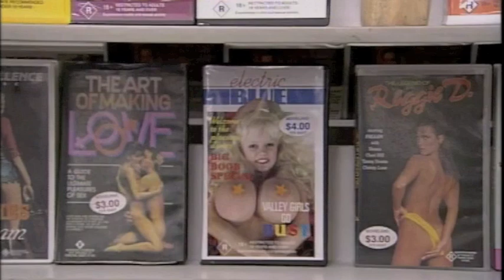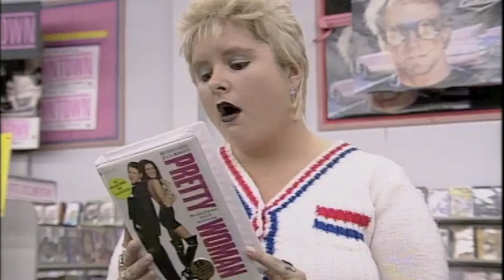[FAST FORWARD] Michelle & Ferrett / Renting a Video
Michelle and Ferrett head to the video store to hire a movie...